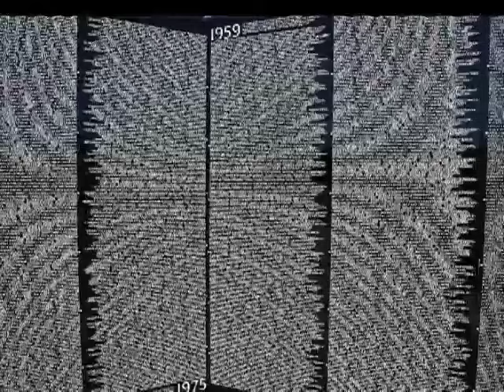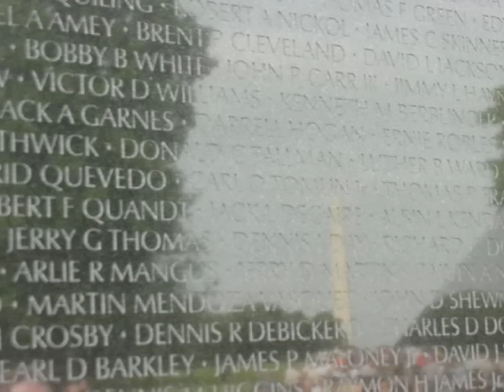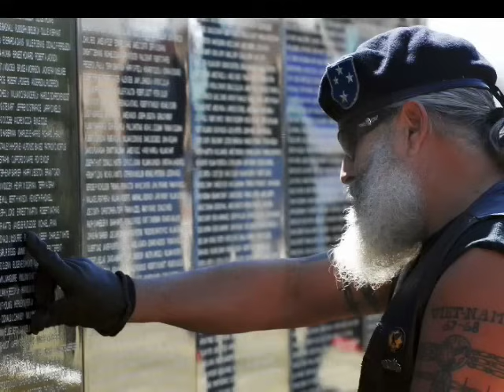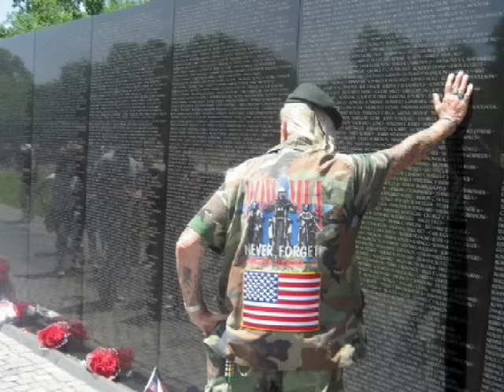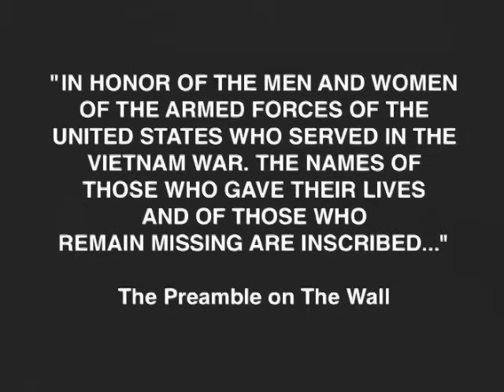The Wall Song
The Wall Song is a tribute born out of the kindred creative spirits of poet Judy Gorman King and songwriters Mitch Townley and Brad Dunse. Mitch heard Judy present her poem, The Spirit Of The Wall, at a Nashville benefit for homeless veterans in March, 2008. She gave him permission to use the poem as the inspirational foundation for the song. Mitch invited his good friend, singer/songwriter Brad Dunse to collaborate with him and the project was underway. The Wall Song was recorded in Nashville in July, 2008 by artist J.P. Williams and produced by Chip Martin.

We pray that The Wall Song will honor our surviving and fallen heroes of the Vietnam War as well as any who have served in the Armed Forces.